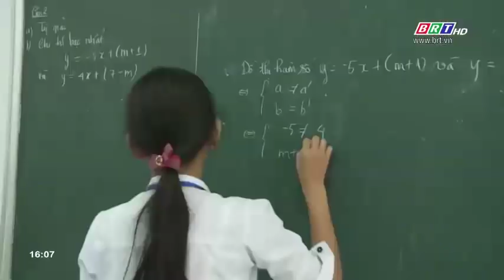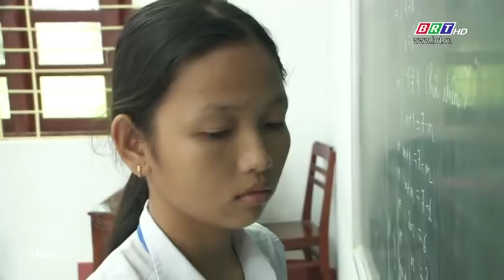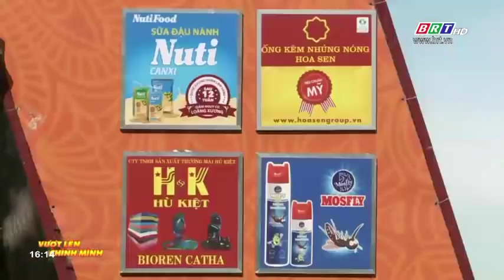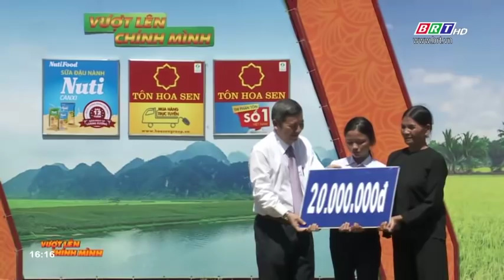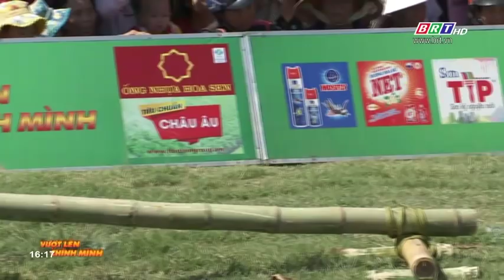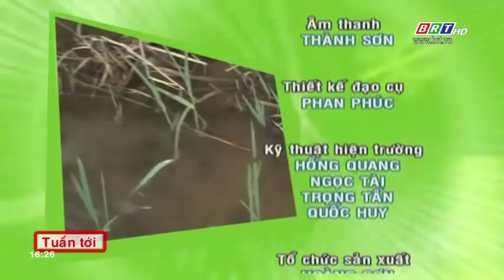Vượt lên chính mình - Số 31